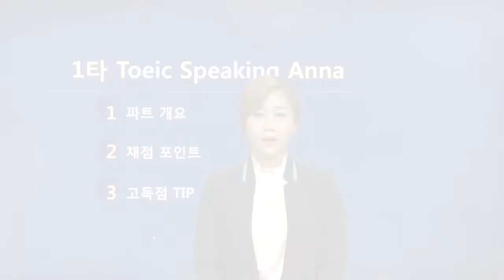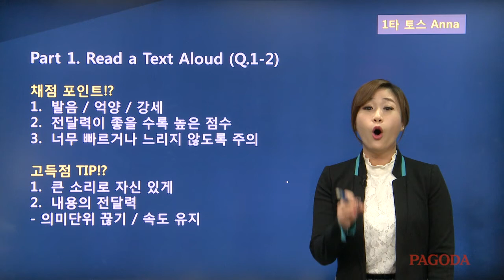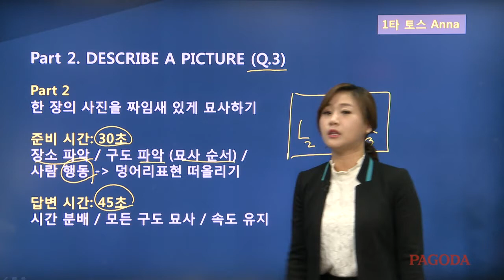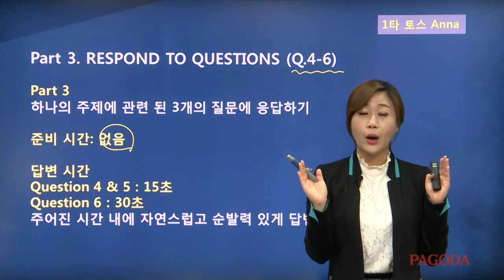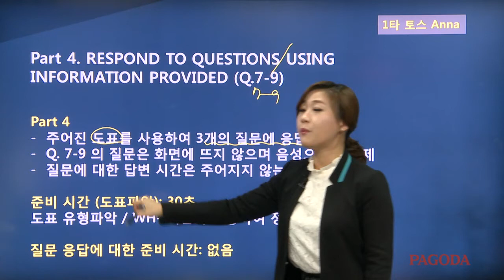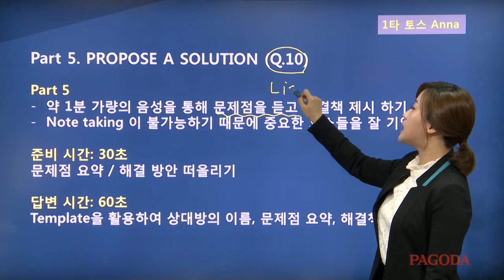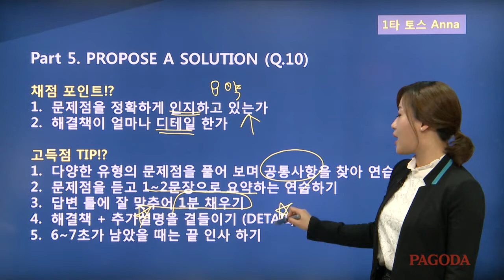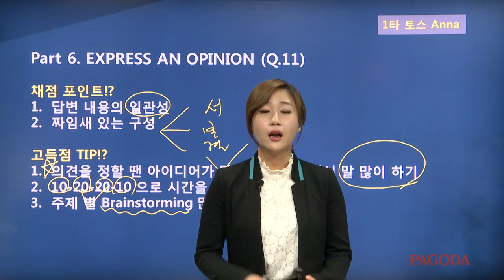파고다어학원 신촌 토익스피킹 1타토스 1편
Part 1. Read a Text Aloud
긴 3~4문장의 지문을 소리 내어 읽기
준비 시간: 45초
답변 시간: 45초
주요 POINT: 문맥 파악 / 고유 명사 / 어려운 발음 / 올바른 강세 / 자연스러운 억양 / 화자가 된 듯 한 느낌 / 큰 소리 / 리듬을 타며 자연스러운 억양 / 전달력
1. 큰 소리로 자신 있게
2. 내용의 전달력
- 의미단위 끊기 / 속도 유지

Part 2. Describe a Picture
한 장의 사진을 짜임새 있게 묘사하기
준비 시간: 30초
답변 시간: 45초
주요 POINT:
1. 사람의 상태 보다는 행동 위주 묘사
2. 짜임새 있는 구도
3. 다양한 형용사 사용
4. 문장 간의 자연스러운 흐름
5. 묘사 이외에 생각 또는 느낌을 추가

Part 3. Respond to Questions
하나의 주제에 관련 된 3개의 질문에 응답하기
준비 시간: 없음
답변 시간
Question 4 & 5 : 15초
Question 6 : 30초
주요 POINT:
1. 단답형이 아닌 Full Sentence 로 답변하기
2. 자연스러운 대화식 답변
3. 순발력
4. 나만의 단골 답변 만들어놓기
5. 15초에 3~4 문장 / 30초에 5~6 문장 답변하며 시간 채우기

Part 4. Respond to Questions Using Information Provided
- 주어진 도표를 사용하여 3개의 질문에 응답하기
- Q. 7-9 의 질문은 화면에 뜨지 않으며 음성으로만 출제
- 질문에 대한 답변 시간은 주어지지 않는다
준비 시간 (도표파악): 30초
질문 응답에 대한 준비 시간: 없음

답변 시간
Question 7 & 8 : 15초
Question 9 : 30초
주요 POINT:
정확한 정보 전달 / 단답형이 아닌 문장형식 답변 / 추가 정보로 시간 채우기
1. 다양한 도표를 풀어 보며 유형별로 많이 쓰이는 표현 익혀두기
2. 묻는 질문에 대한 정확한 정보를 제공
3. 잘 듣고, 빨리 찾고, 순발력 있게 답변 하는 연습

Part 5. Propose a Solution
- 약 1분 가량의 음성을 통해 문제점을 듣고 해결책 제시 하기
- Note taking 이 불가능하기 때문에 중요한 요소들을 잘 기억하며 듣기
준비 시간: 30초
답변 시간: 60초
주요 POINT:
1. 문제점을 듣고 1~2문장으로 요약하는 연습하기
2. 답변 틀에 잘 맞추어 1분 채우기
3. 해결책 + 추가설명을 곁들이기 (DETAIL)
4. 6~7초가 남았을 때는 끝 인사 하기

Part 6. Express an Opinion
질문에 대한 자신의 의견을 서론-본론-결론에 맞추어 논리적으로 답변하기
준비 시간: 15초
답변 시간: 60초
주요 POINT:
Template을 활용하여 논리적인 답변 제시 / 시제 주의 / 일관성 유지
1. 의견을 정할 땐 아이디어가 많은 쪽을 선택해서 말 많이 하기
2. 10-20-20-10 / 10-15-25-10 으로 시간을 나누어 연습하기
3. 주제 별 Brainstorming 많이 하기